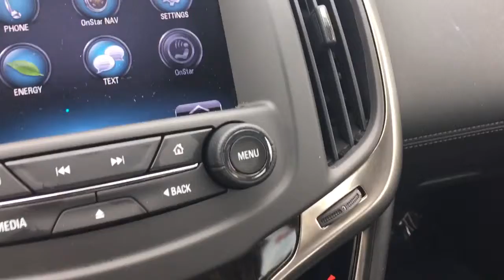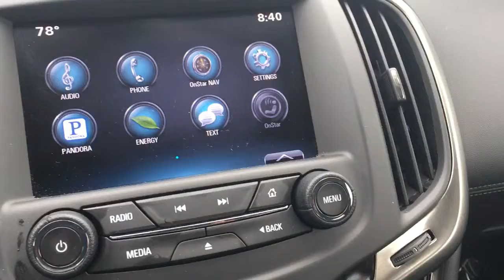2015 Buick LaCrosse AP7010